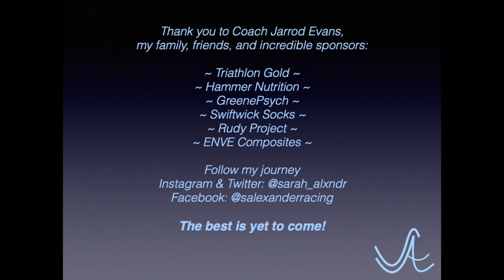March: Keys to a Life on the Move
Wondering how a pro triathlete manages months on the road far from home? For me, it comes down to "the two F's" — food and family.